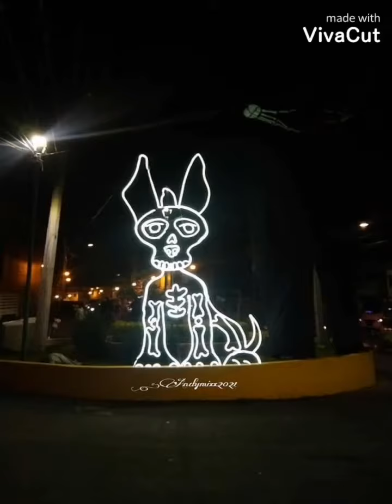dia de muertos 💀⚰️🧟‍♂️